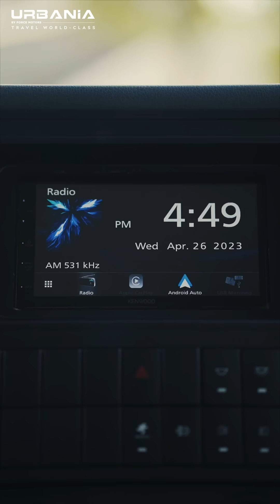Force Motors Urbania - Modern by Global Standards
Modern by Global standards- The all-new Force Urbania. With features like

- Digital screen
- Rear camera,
- Individual USB ports
- Hill - Hold with ESP & much more
 makes this ride super-smooth, convenient & safe.